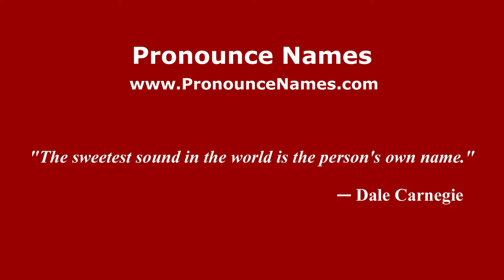How to pronounce Giuseppe Marzotto (Italian/Italy) - PronounceNames.com